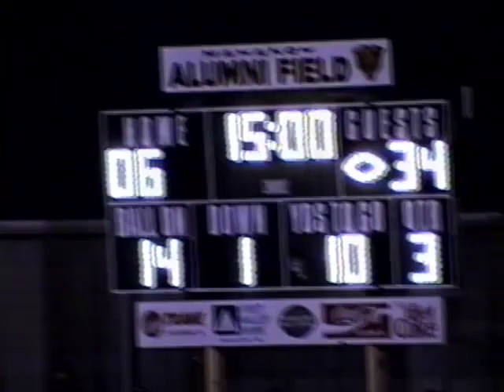Minersville at Mahanoy Area (9/29/2000)